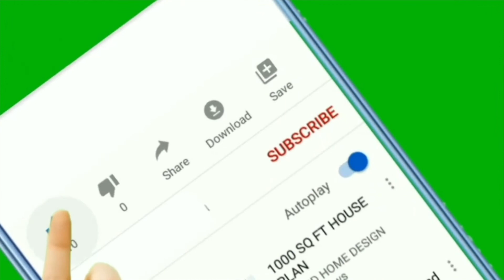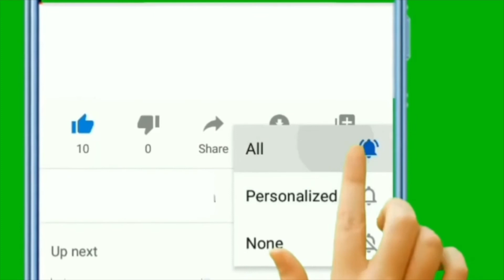#54 Nông Dân Cù Lần Trồng Tỏi Không Giống Ai... Cách Trồng Tỏi Như Vầy Liệu Có Hiệu Quả?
Tên của mình là Phượng, mình đang sinh sống và làm việc tại Thuỵ Sĩ. Mình đam mê du lịch, nấu ăn, làm vườn. Phương châm sống của mình là phải tích cực, lạc quan trong mọi tình huống.
Mình muốn lưu lại những khoảnh khắc dễ thương thường ngày của gia đình, phong cảnh xung quanh nơi mình sống, những kiến thức, kinh nghiệm mà mình có để chia sẻ với tất cả mọi người.
Nhiều người biết đến mình trong vai trò là người hỗ trợ xin visa du lịch Châu Âu, Anh, Mỹ, Canada, Úc,... nên bạn nào cần mình tư vấn, cho lời khuyên, hỗ trợ, share tips,. thì mạnh dạn comment, mình sẽ trả lời hết những câu hỏi của các bạn.

Ngoài ra, mình chuyên bán các loại đồng hồ Thuỵ Sĩ, thực phẩm chức năng, mỹ phẩm, thời trang,... chính hãng Châu Âu, Mỹ, Úc,. Cả nhà tham khảo sản phẩm trên website Hangxachtaylia.com nha.

Mình xin chúc tất cả mọi người luôn vui tươi, hạnh phúc và an nhiên nha. Cảm ơn cả nhà đã ủng hộ mình.